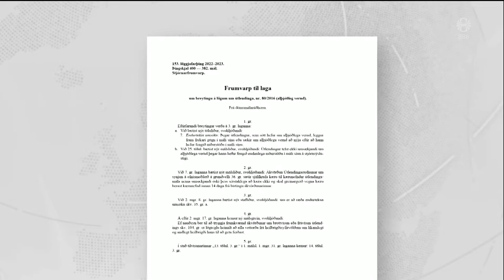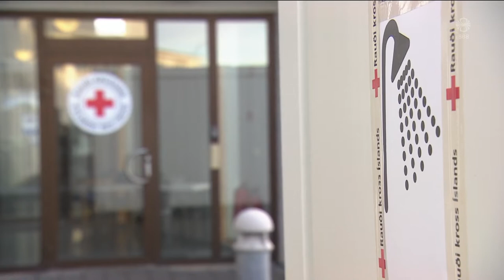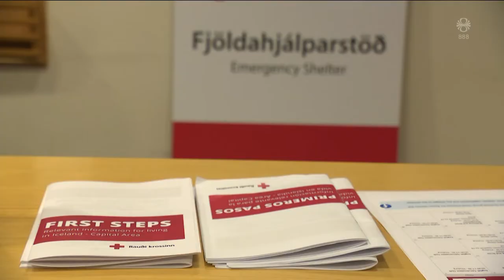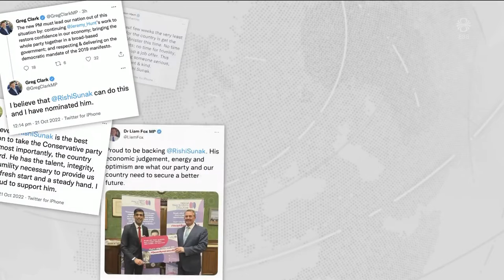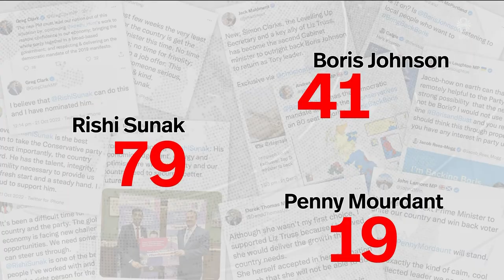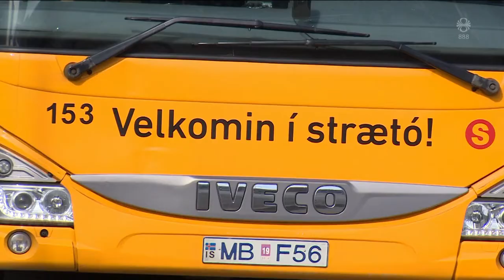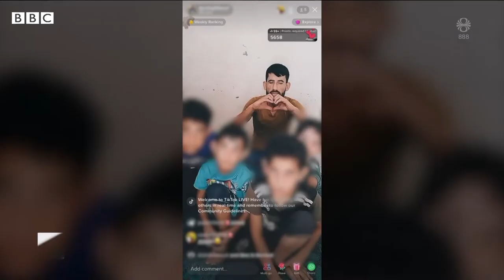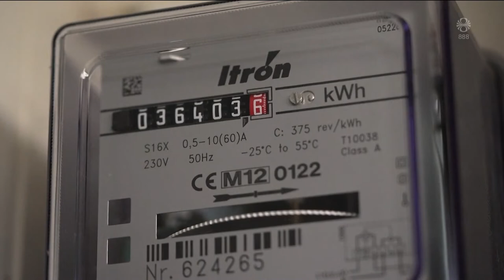Fréttir - 21. okt 2022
Fréttir RÚV frá 21. október 2022 - Efnisyfirlit:
00:01:26 Fimmta tilraun til að breyta Útlendingalögum
00:06:07 Flóttamenn - beðið eftir að sveitarfélög taki við
00:08:23 Sunak, Johnson og Mordaunt berjast um leiðtogasæti
00:10:28 Vinnufélagar hafi ógnað sér með gröfuskóflu
00:12:17 Ráðherra segir stjórn Strætó fara með rangt mál
00:14:11 TikTok tekur 70% af gjöfum til flóttafólks
00:16:10 ESB-ríki semja um leiðir til að lækka orkuverð
00:17:49 Víðir vill efla almannavarnir - Björgun 2022
00:19:42 Kakkalakkarnir komnir
00:21:35 Nostalgían lifir á Eyrarrokki